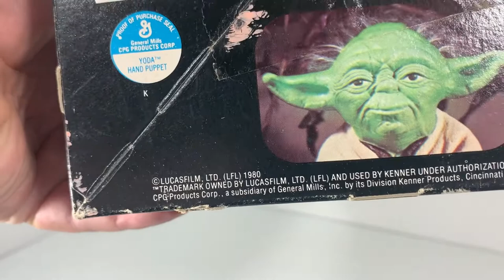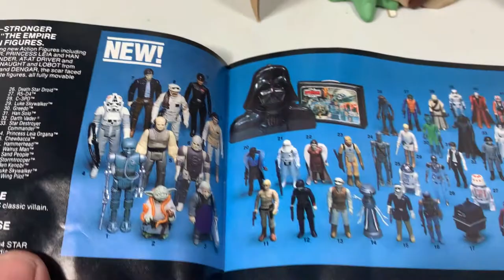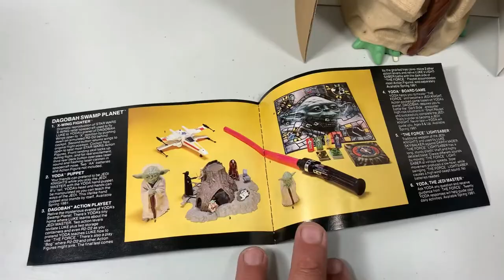YODA 1980 HAND PUPPET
All the treasures I find I will share with you